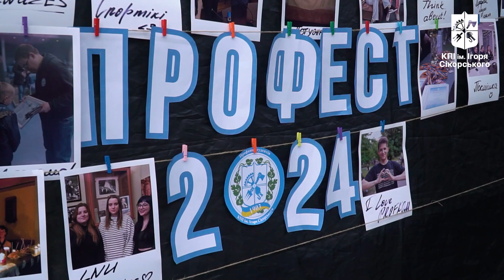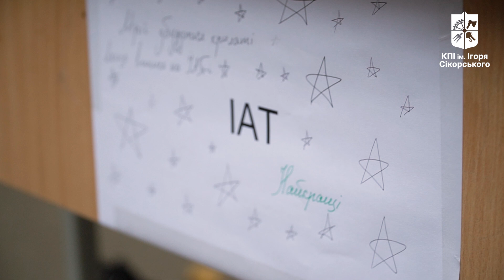Крутий двіж у КПІ — Профест 2024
КПІ ім. Ігоря Сікорського • Соцмережі і корисні посилання
У Київській політехніці відбулася одна з найгарячіших подій осені — Профест 2024. Організував її Профком студентів КПІ ім. Ігоря Сікорського, щоб через активний відпочинок згуртувати студентське ком’юніті Київської політехніки, а також спільно зібрати кошти для наших військових.

Профест КПІ 2024 є по-справжньому унікальною подією. Адже це — єдиний захід такого формату в університеті, де учасники, граючи у квести, отримують особливу валюту — «профнески» й обмінюють її на цікаві призи.

Безліч квестів, смаколиків, різноманітні ігрові зони та диско зробили осінній п’ятничний вечір яскравим і незабутнім для сотень київських політехніків!

Про унікальні квести КПІшників і цікаві розваги можна переглянути у відео.